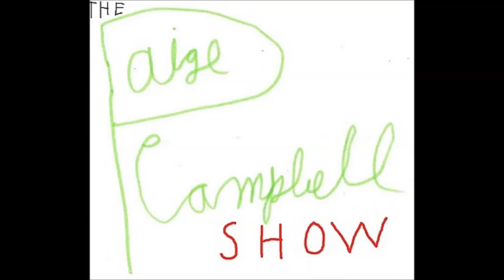Double Dick Dude- The Paige Campbell Show Episode 40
Podcast featuring Paige Campbell and very special guest: Clarke- the Diphallic Dude!
Paige Campbell- @UnclePaige
Clarke- @DiphallicDude